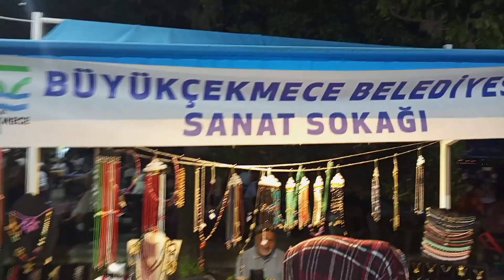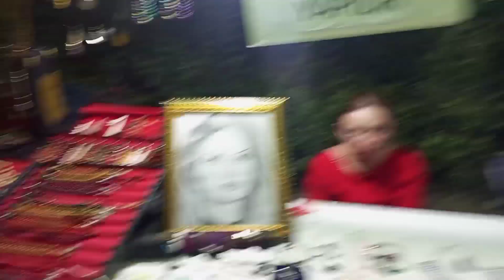Picnic!!!! turkeyistanbul ExploringSea seaside BeautifulBeach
I m a Vlogger & Story teller, I share whatever I experience and told Specially Horror, and also I Travel alot so let's Travel with me, Traveling is something which is most important in life if you have not traveled you are not complete, I cover multiple topics basically Vlogging is my passion I have been in different countries for tourism and business purposes, so I cover all subjects what I see and can shoot need your love, support and well wishes, so keep subscribing and liking my channel and do comment.

Syed Umair Ali,